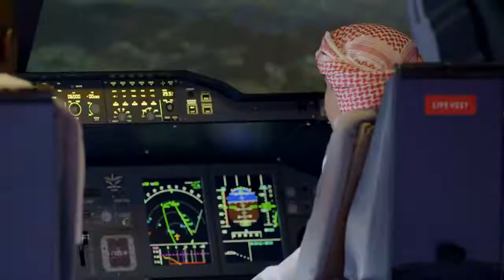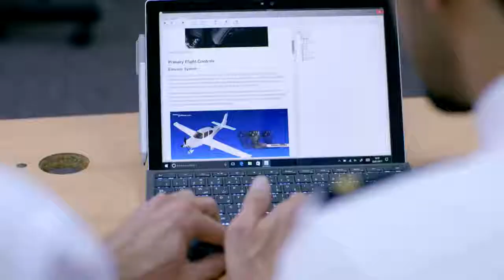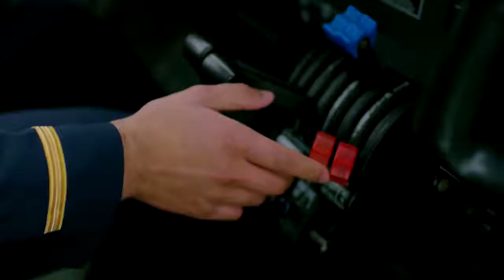Emirates Airline National Cadet Pilot Programme برنامج تدريب الطيارين الإماراتيين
Emirates Cadet, Emirates airline now hiring young emirati man and womens for pilot and crew staff, watch this video to learn how to apply for emirates.